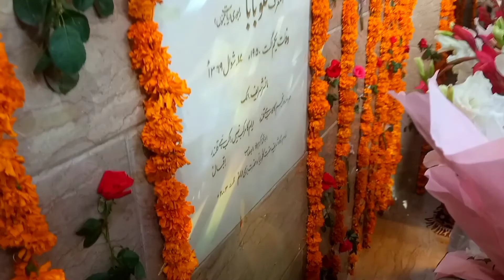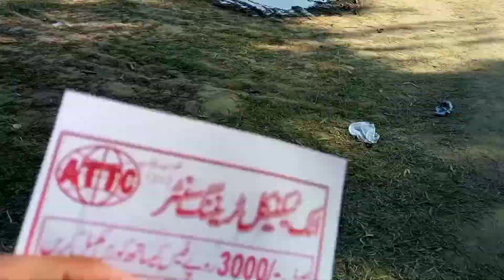Tent Pegging At The Urs of Sain Hazrat Kallu Baba Manser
It is an institute for those who want to learn and get more guidance in the righteous way i.e the way Allah has guided us all. Hazrat Kallu Baba Sarkar RA (Mard e Qalandar, Mard e Darvesh) was a great Sufi Saint, followed by Hazrat Peer Anwar Ali Shah Sahab RA (Fakhr e Auliah) who carried Baba Ji on his shoulder and traveled a long distance to Mansar Sharif.

Peer Sahab was a Tehsildar in Kashmir before he met Baba Ji. He then always followed the orders of Baba Ji. This selection of Saints is on the orders of Allah and no one can become a Sufi unless Allah orders. Raja Sahab Shaheed RA , a great personality was the chosen one and was granted the light of Sufism. He was the Khadim o Mutawali of Bari Imam Sarkar RA and Mansar Sharif before Raja Sarfraz Akram Sahab, who is the current Mutawali (caretaker) of both Mazar Sharifs.